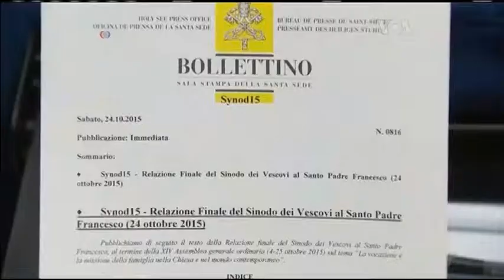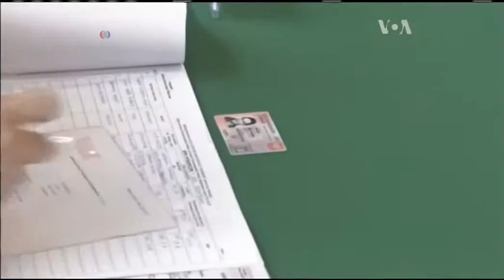Вибори у Польщі, завершення Синоду у Ватикані та інші події у світі. Відео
Події у світі, про які варто знати.